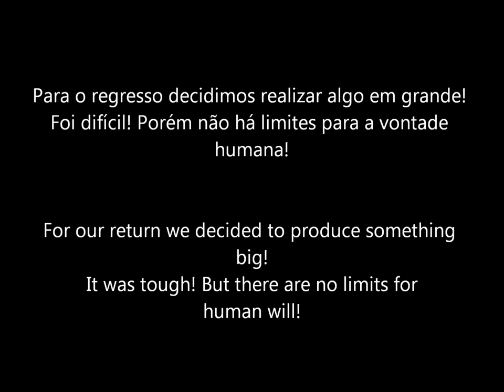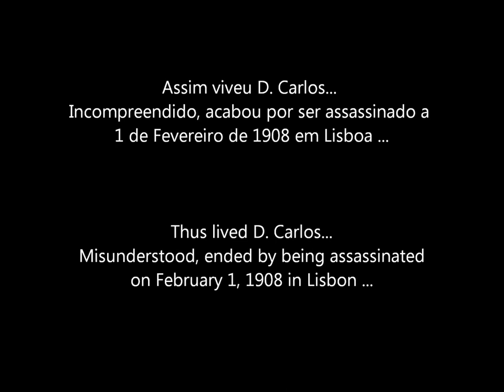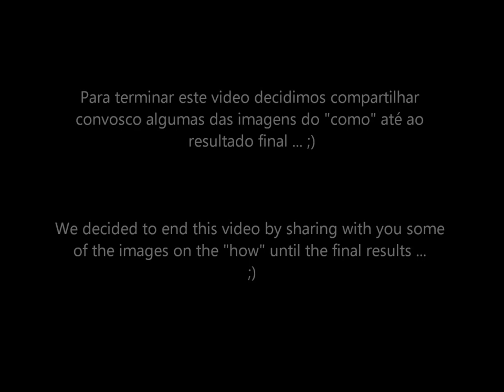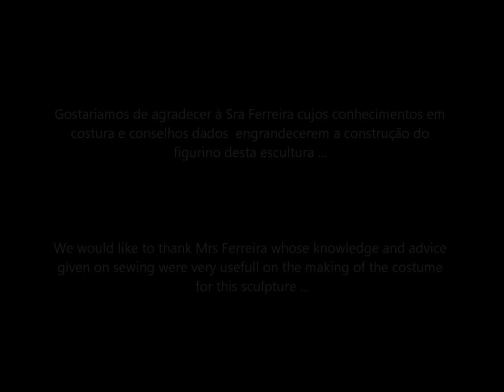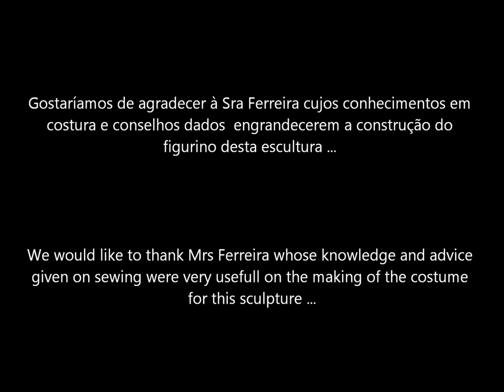D. Carlos de Bragança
Visite a página no facebook @